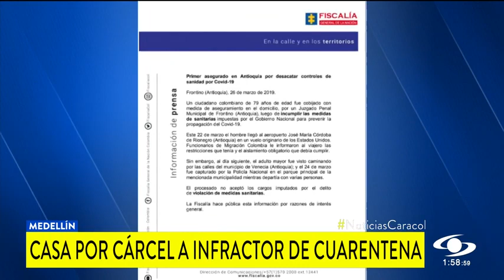Ojo a las multas y sanciones penales que le puede acarrear incumplir el aislamiento obligatorio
En Antioquia, un adulto mayor recién llegado de Estados Unidos fue sorprendido en las calles del municipio Venecia y ahora está privado de la libertad en su casa.